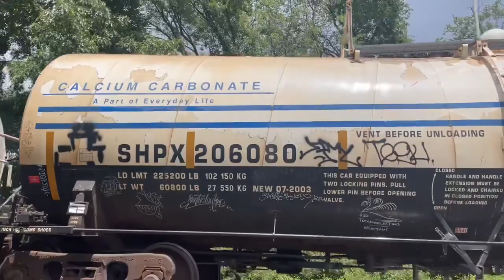A whole day of Railfanning around Tewksbury and Chelmsford w/ some friends [6-10-23]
A whole day of Railfanning with @trainsandchill2704 and @Tucker.643 including CSX 8831, rail train, and MEC 507

6/10/23

CSX M426-09:

CSX 8831 (SD40-2) Nathan K5LA
CSX 3137 (ES44AH)
CSX 5101 (CW44AH)

CSX M427:

CSX 478 (CW44AC) Nathan K5LA
CSX 8014 (SD40-2)

CSX LA-1:

MEC 5976 (B40-8) Nathan K5

CSX M426-10:

CSX 466 (CW44AC) Nathan K5LA
MEC 507 (GP40-2LW)